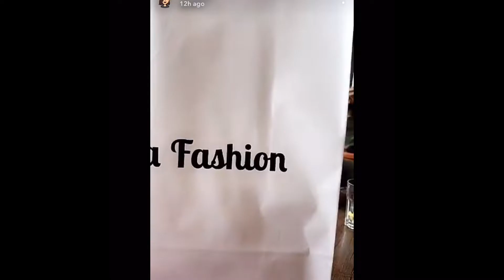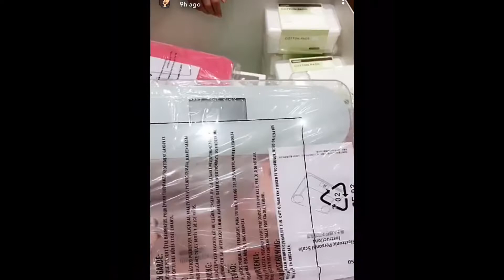هيفاء حسوني مع هند نزار واحلة ريوق مع بعض